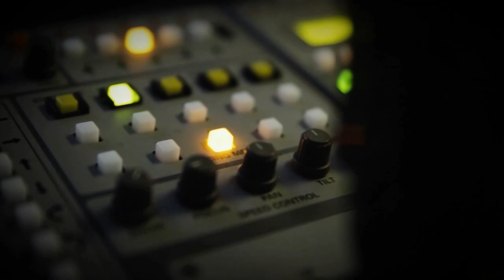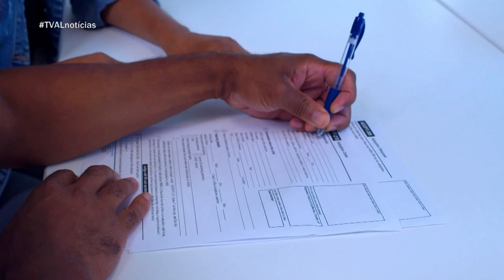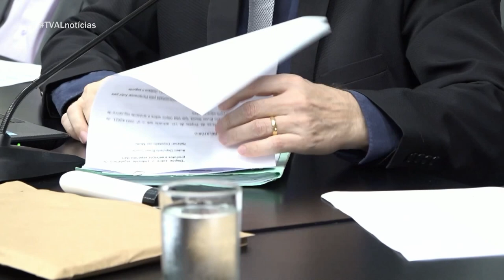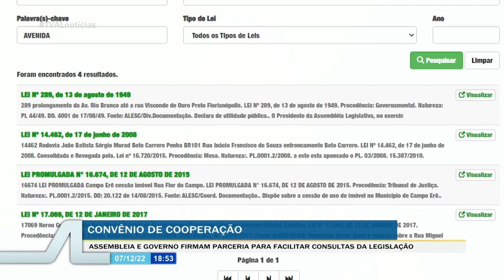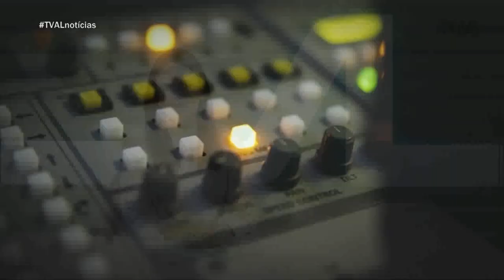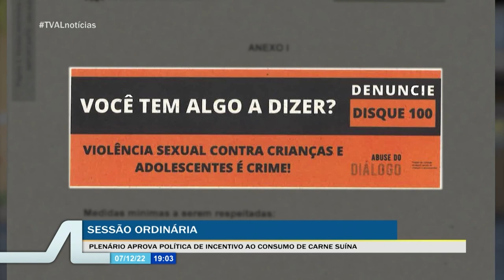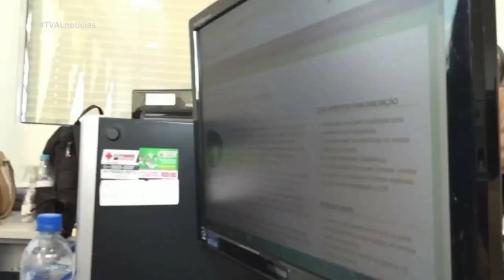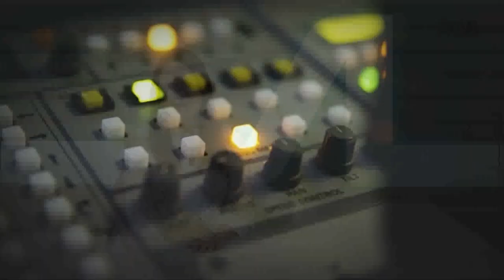TVAL Notícias - 07/12/22